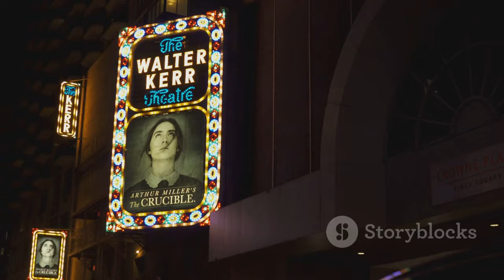Peter Habers Hustrus Värma Ord Under Svår Sjukdom - Ett Starkt Stöd